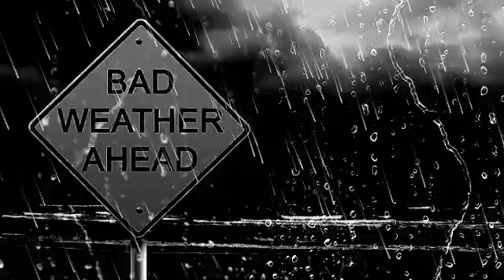Bad Wea ther